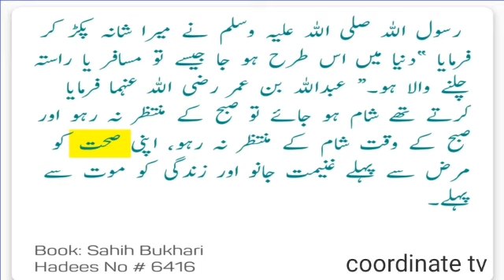fursat kya hai | sehat kya hai | what is health | what is leisure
in this video you will know about leisure, health. sehat kya hai,fursat kya hai.sehat zindagi hai,what is health, coordinate tv